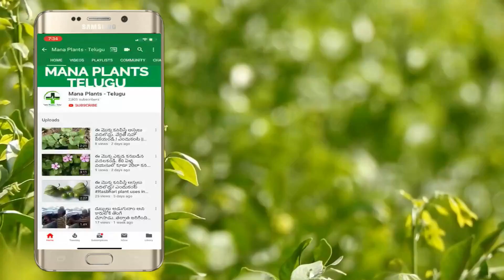మీకున్న పనులన్నీ వదిలేసి వెంటనే ఈ గులాబీ వీడియో చూడండి..లేదంటే నష్టపోతారు | Rose Flower Benefits